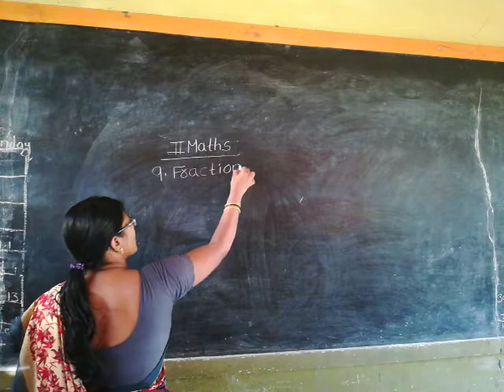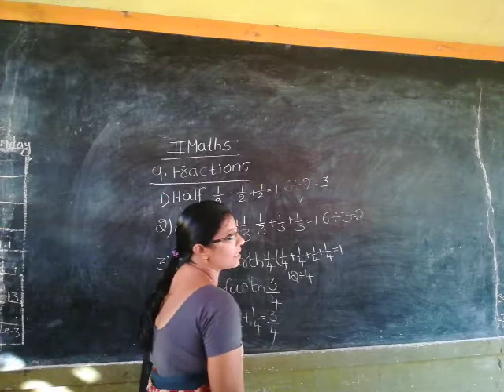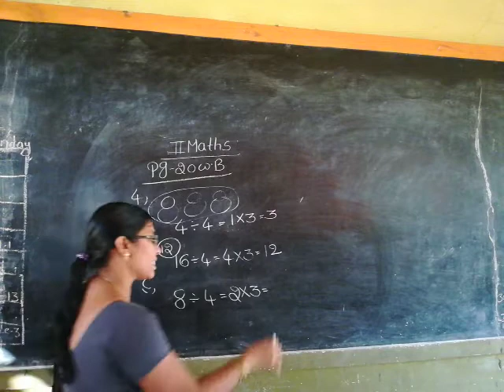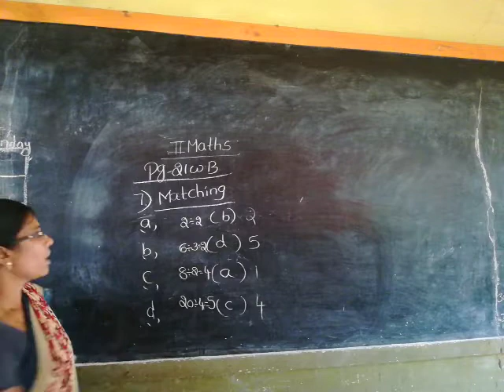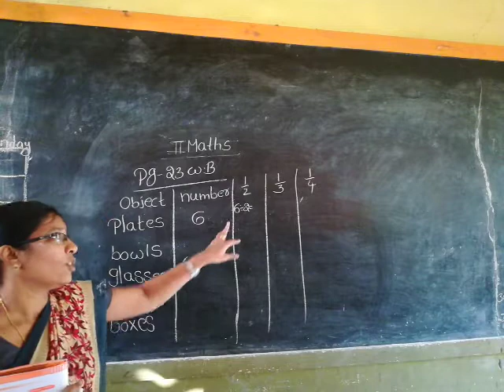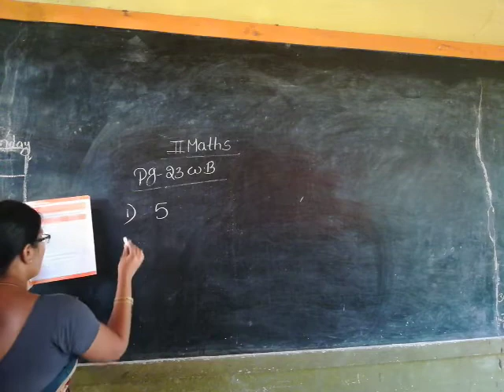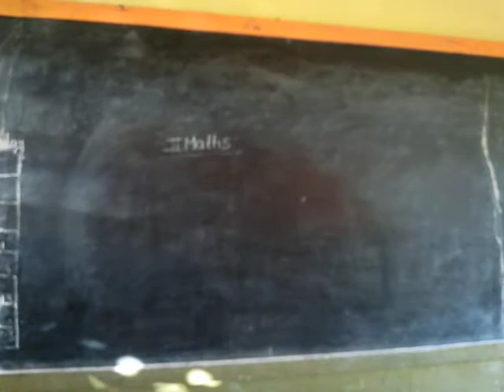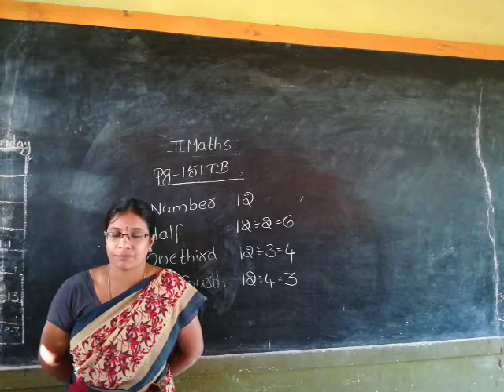2nd maths chapter9 (29-12-20)